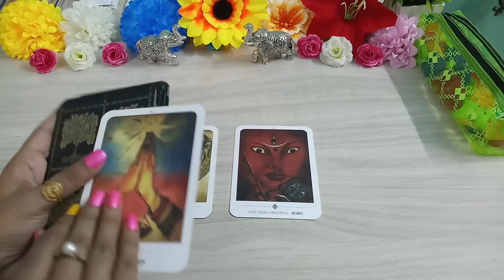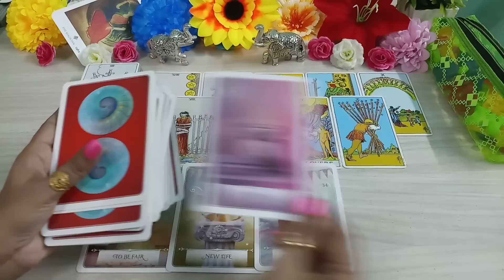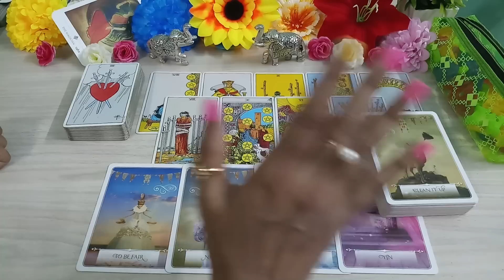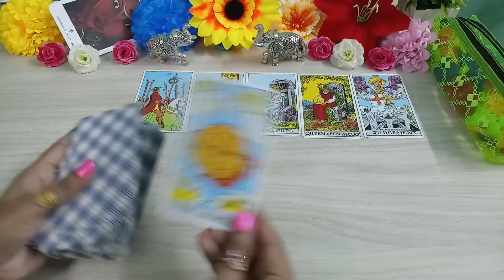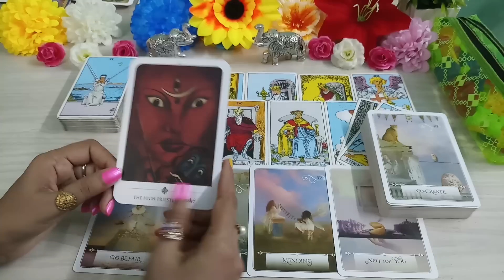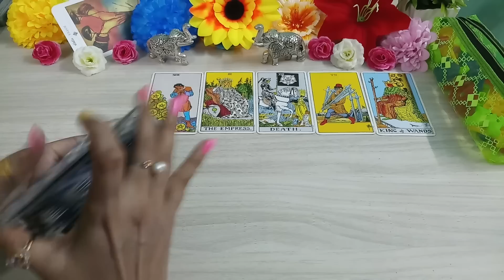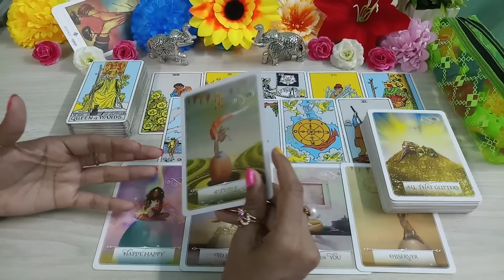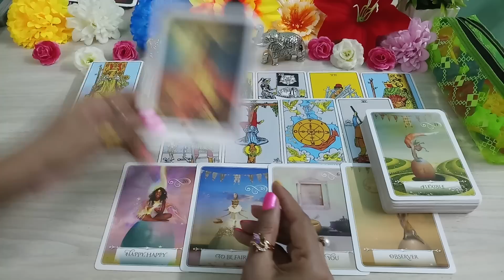🤨Kya Koi Apke Khilaf Zahar Ugal Raha Hai?🤨 Is someone spewing venom against you? tarot card reading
Hello, नमस्ते 🙏🙏🙏,

Kya koi apke khilaf zahar ugal raha hai?

Equipments & Services I Use:
Thumbnail: Canva

00:00 Introducation
02:01 Pile Selection
02:32 Pile 1 The Magician
12:41 Pile 2 The High Priestess
21:27 Pile 3 The Justice